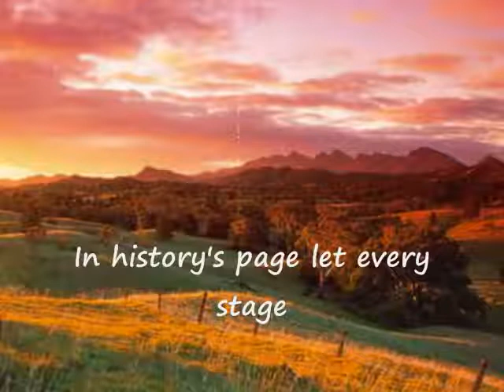Australian National Anthem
Australians all let us rejoice
For we are young and free
We've golden soil and wealth for toil,
Our home is girt by sea:
Our land abounds in nature's gifts
Of beauty rich and rare,
In history's page let every stage
Advance Australia fair,
In joyful strains then let us sing
Advance Australia fair.

Beneath our radiant Southern Cross,
We'll toil with hearts and hands,
To make this Commonwealth of ours
Renowned of all the lands,
For those who've come across the seas
We've boundless plains to share,
With courage let us all combine
To advance Australia fair.
Advance Australia fair.